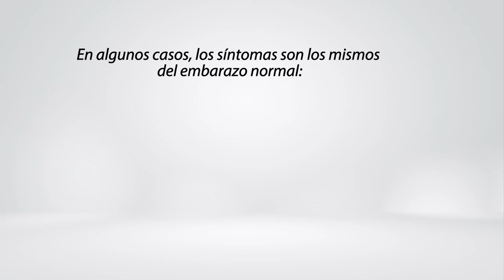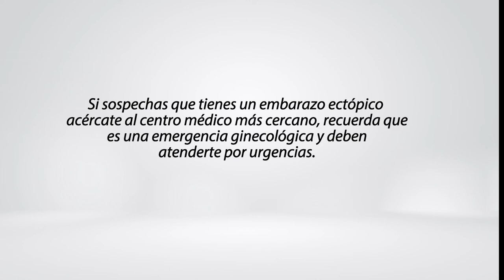¿Cómo sé si tengo un embarazo ectópico?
00:00 - 00:11 Pregunta, ¿cómo sé si tengo un embarazo ectópico?
00:12 - 00:44 Qué es un embarazo ectópico.
00:45 - 01:21 Síntomas de un embarazo ectópico.